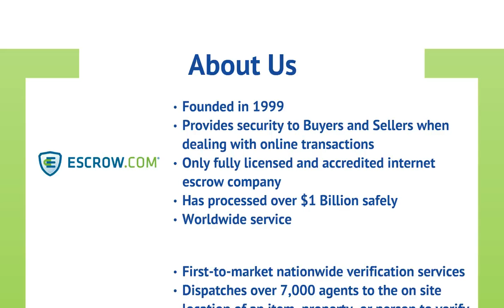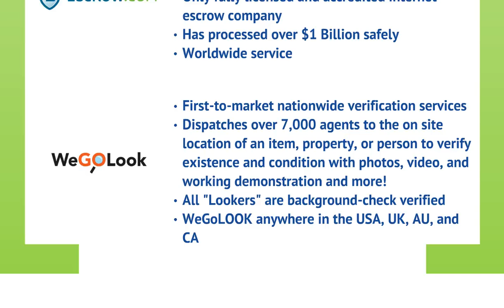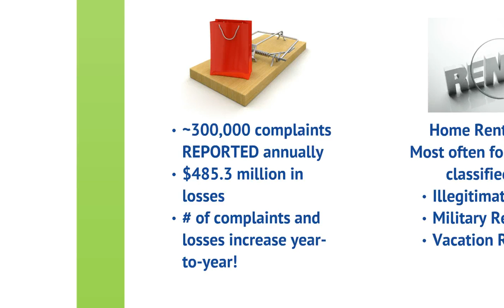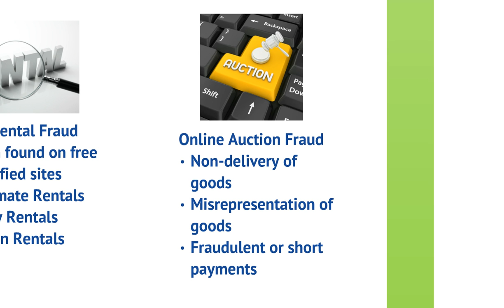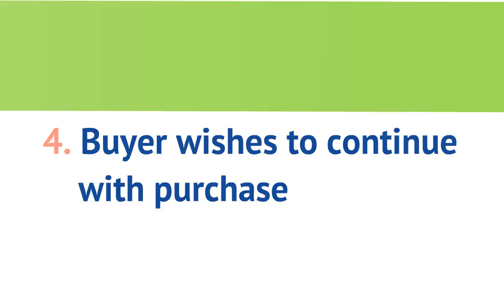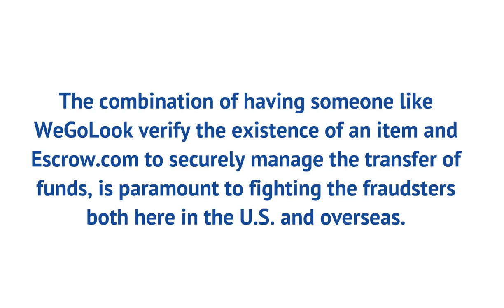Escrow.com and WeGoLook Partners in Preventing Internet Fraud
Escrow.com and WeGoLook have combined forces to protect consumers. WeGoLook, a third party verification company dispatches "Lookers" or local agents to the onsite location of any item, property, or even online date. Lookers capture dynamic data to provide the end consumer with customization report for their purchasing decision. After a consumer decides to move forward with their purchasing decision, WeGoLook refers them to Escrow.com who handles the financial transaction safely and securely. Escrow.com allows the buyer and seller to agree to the terms of the transaction, including shipping and amount of time the buyer has to review the item. The buyer initiates Escrow.com's services and pays for the item. Once terms are met, Escrow.com releases the payment to the seller. This produces the safest way to conduct business over the internet!